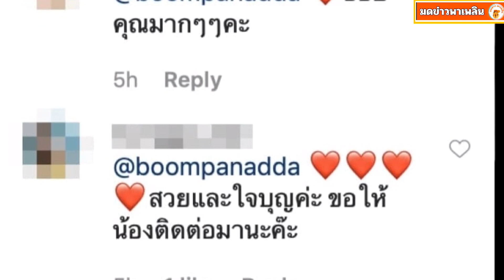บุ๋ม ปนัดดา ทนไม่ไหว ประกาศตามหาแกร็บหนุ่ม หลังเดินเท้าส่งอาหาร